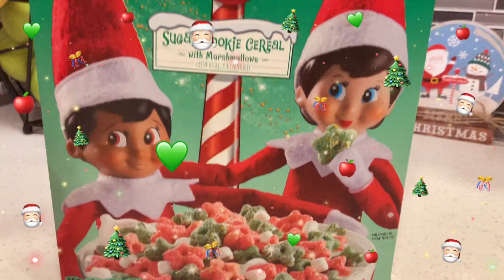Thank you Star shine!